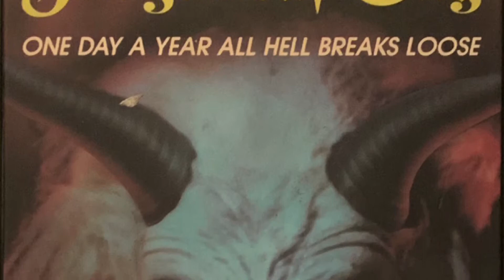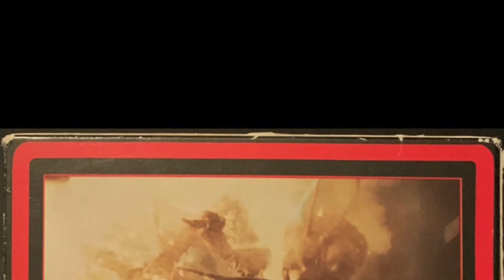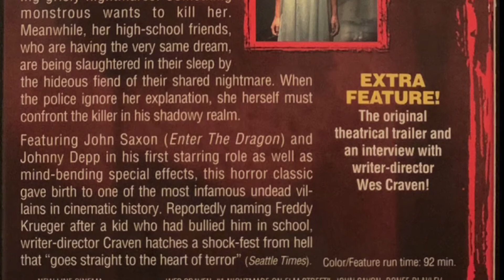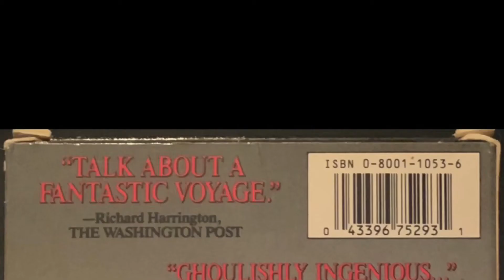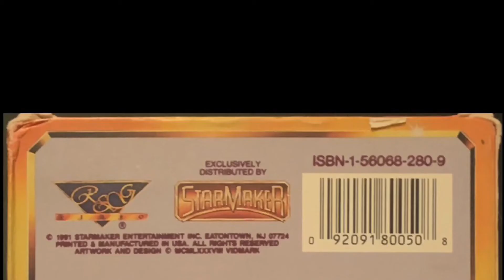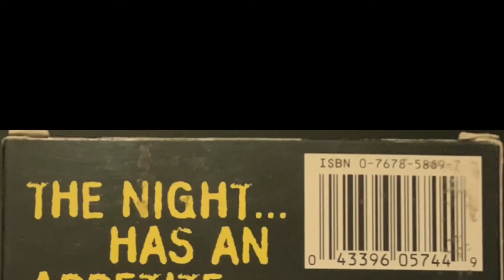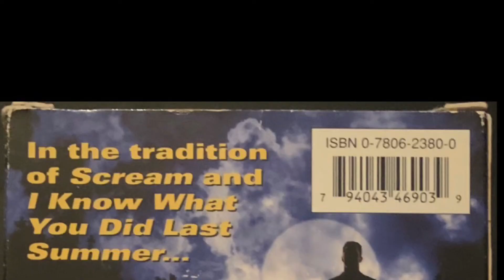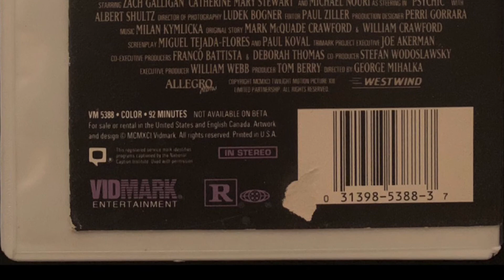VHS HORROR COLLECTION EPISODE 16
Vhs horror movie collection. If you enjoy this video check out the VHS collection playlist and other videos featuring items from my horror collection